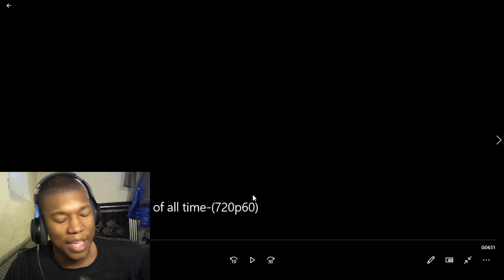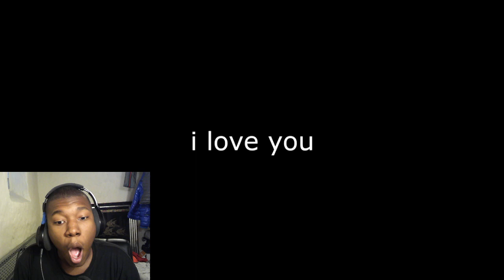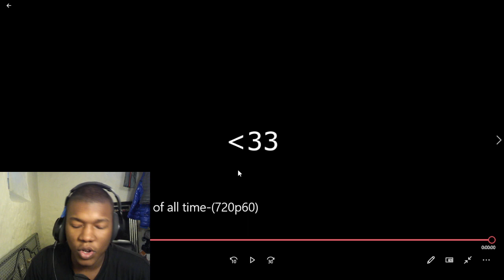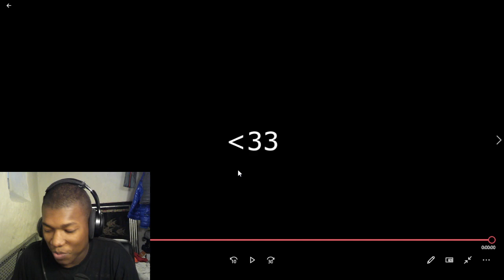#1 rebirth player of all time REACTION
nahv,warzone,rebirth,movement,best settings,best class setups,controller settings,controller movement,max sensitivity,settings,rebirth king,warzone king,cod warzone,rebirth island,modern warfare